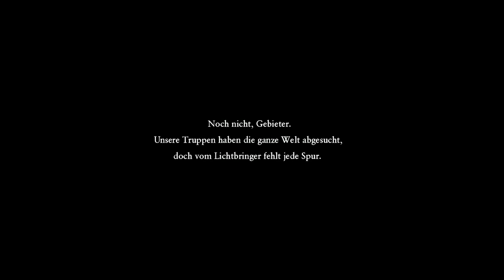Let's Play Dragon Quest XI ★ 089 Überlebt und nun ein Fisch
► Let's Play Dragon Quest XI ★ 089 Überlebt und nun ein Fisch - Gameplay German - TwoLiveTwoPlay

Nach den Ereignissen in Yggdrasil, landen wir im Meer und erwachen im Körper eines Fisches.

► Spiel : Dragon Quest XI - Streiter des Schiksals
► Publisher : SquareEnix
► Entwickler: SquareEnix

Sollte das Spiel euch gefallen unterstützt doch den Entwickler/Publisher durch den Kauf des Spiels.